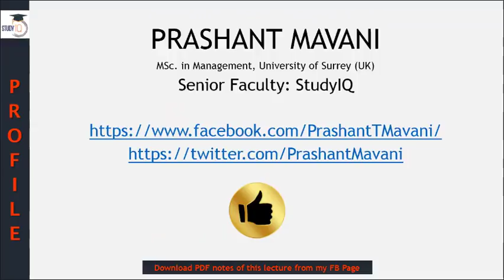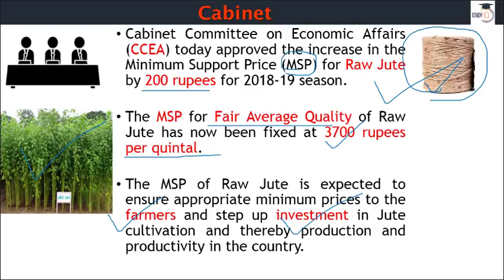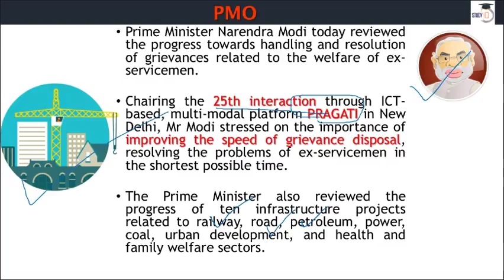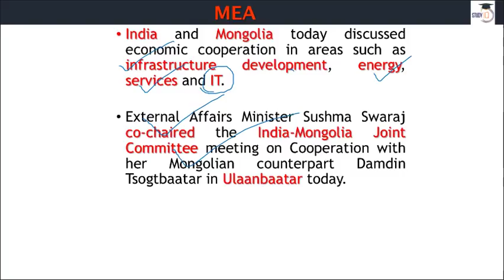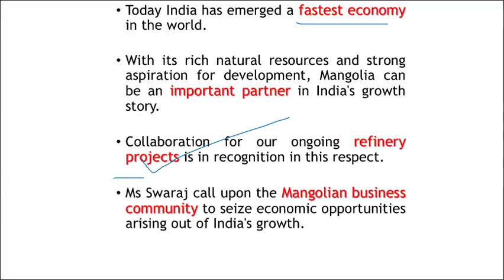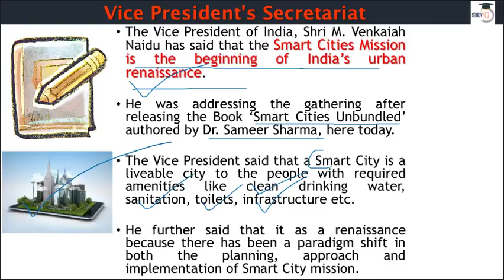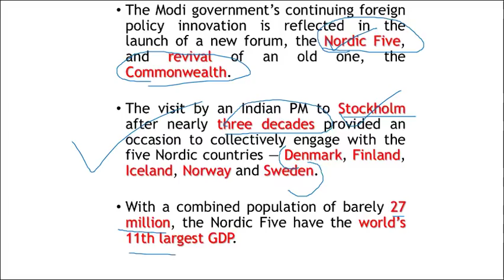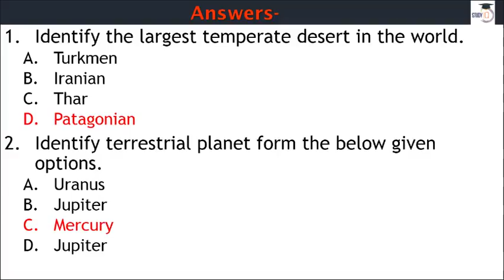25 April 2018 - PIB - Press Information Bureau news analysis for UPSC IAS UPPCS MPPCS SSC IBPS